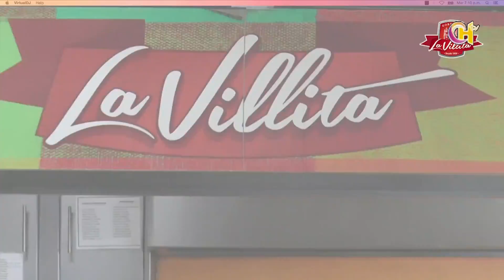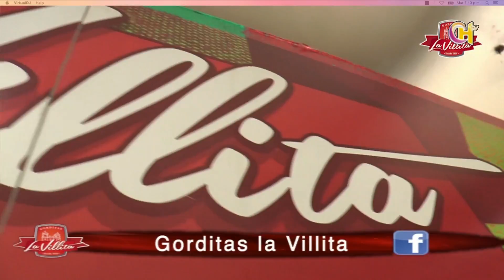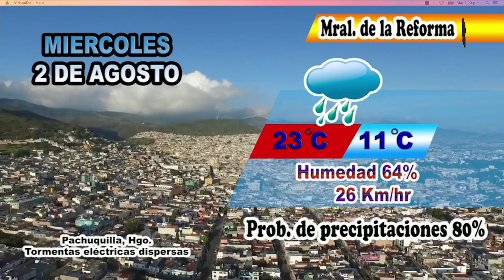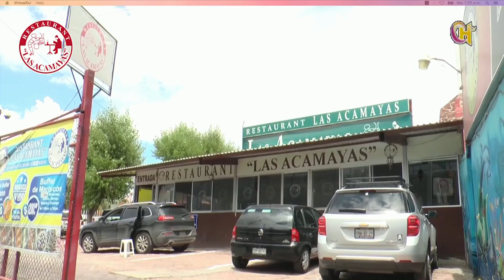noti 1 agosto